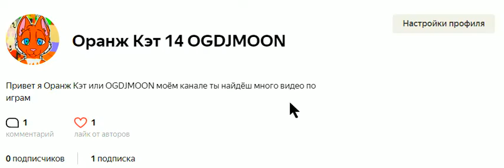ПОСМОТРИ ЭТО ВИДЕО ЭТО ВАЖНО!